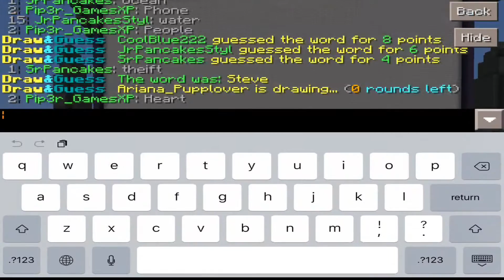Draw And Guess | Ep. 1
WATUP PPLS OF EARTH! I HOPED YOU ENJOYED THIS VIDEOH!!! AND THX A LOT FOR READING THE DESCRIPTION!

Intro: Different Heaven

Outro: Only Memories

Hiyooo! Today we played on Brokenlens' Draw And Guess Server!! WOOO!!! Not only that but we also have a special guest with us today!! Make sure you check him out (currently has no vidz)

Hello and welcome to the channel! I hope you guys are enjoying my videos as much as I am. I want to post as much videos as I possibly can. But I'm also a human so I'm just like any regular human out there so I'm not perfect, and I'm lazy. So don't be expecting a lot from me.

Please Leave Some support by Liking and giving me feedback!

Social Media Info:

Facebook: (Not for you to know)
Kik: jrpancakesstyl
And the ones I didn't list, (the ones I can't currently remember), are probably "JrPancakesStyl" as well :]

Just so you guys know, if you guys have any questions, feel free to comment questions, if I haven't answered in about 3 days, I probably didn't get the notification and wasn't able to answer the question. And if that's the case, try kiking me. I'm mostly always active on there ;] But if I'm not answering in about 1 month, I'm probably dead. xD Or... I just have a new Kik and u should recheck the newest video and check out my new Kik